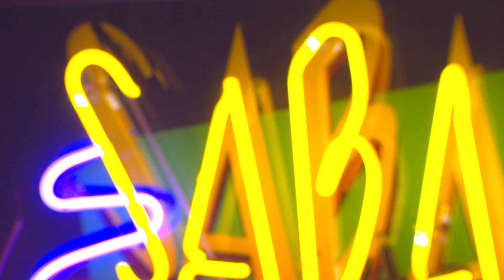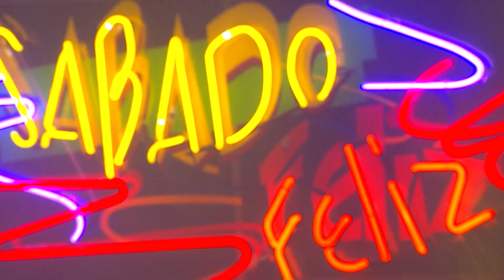llegó La Manzana con el Reencuentro de Carlos Cruz y Los Huracanes...